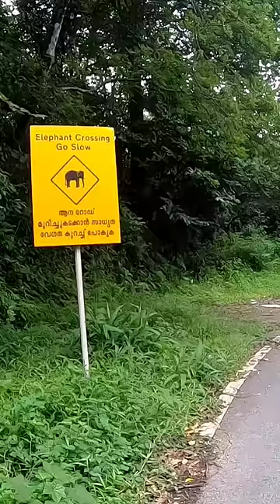ഇനി ആനയെ കണ്ടില്ലന് പറയല്ല് 🤣 ഇവൻ്റെ ഒരു കാരിയം 🤣🤣funnyvideo